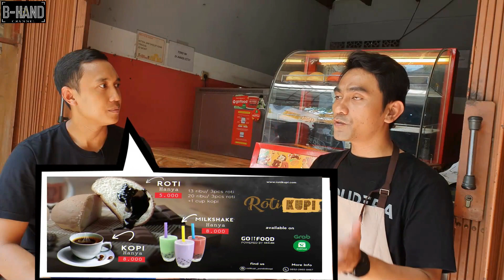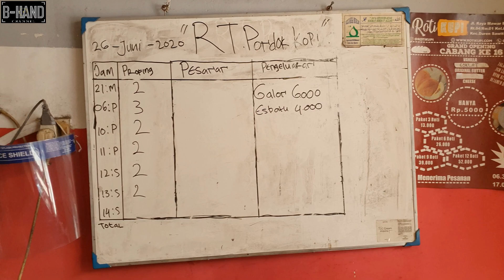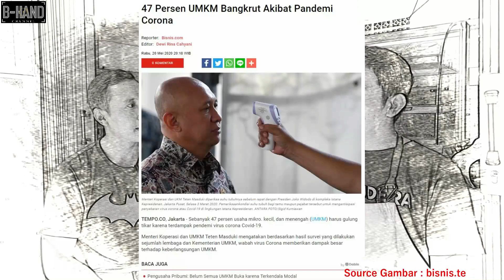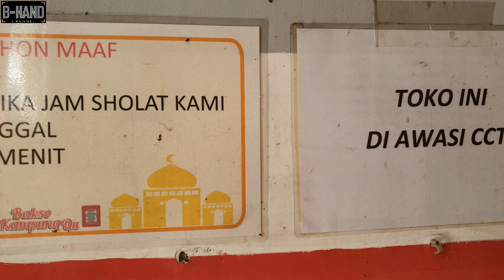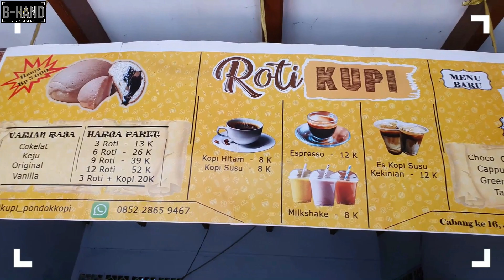[FRANCHISEE] Jualan ROTI KUPI, omset bisa lebih dari 30 juta !!! Tapi setelah CORONA ???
Usaha : Roti Kupi Cabang Pondok Kopi
Owner : - Mhd. Haikal Zaini Zebua
Lokasi : Jl. Mawar Merah Raya No. 22, Kel. Pondok Kopi, Kec. Duren Sawit Kota Jakarta Timur

Apa yang akan kamu ketahui ???
- Modal membuat sebuah franchise Roti Kupi langsung dari Franchisee (orang yang membeli franchise) Roti Kupi. Note : Modal pada Oktober 2018.
- Yang akan Franchisee dapatkan dengan membeli Franchise.
- Informasi omset.
- Pengalaman Franchisee dalam mengelola dari awal buka sampai masa pandemi.
- Marketing yang dilakukan oleh Franchisee.
- Tips dari Franchisee.
- Informasi proses pembuatan dari adonan sampai jadi roti.